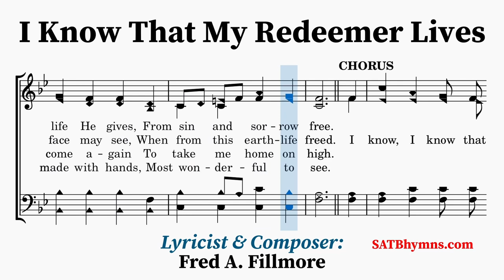I Know That My Redeemer Lives | Fred A. Fillmore | A Cappella/SATB Hymn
Lyricist & Composer: Fred A. Fillmore

Frederick A. Fillmore (1856–1925) wrote the lyrics and composed the music for this hymn. The lyrics seem to be a free adaptation of Charles Wesley’s twenty-three stanza hymn of 1742 “Rejoicing in Hope” which begins, “I know that my Redeemer lives”. This hymn was first published in Fillmore’s book The Wonderful Story in Song (1917).
~Lyrics~
1. I know that my Redeemer lives,
And ever prays for me;
I know eternal life He gives,
From sin and sorrow free.

[CHORUS]
I know, I know that my Redeemer lives,
I know, I know eternal life He gives;

2. He wills that I should holy be,
In word, in tho’t, in deed;
Then I His holy face may see,
When from this earthlife freed.

[CHORUS]

3. I know that unto sinful men
His saving grace is nigh;
I know that He will come again
To take me home on high.

[CHORUS]

4. I know that over yonder stands
A place prepared for me;
A home, a house not made with hands,
Most wonderful to see.